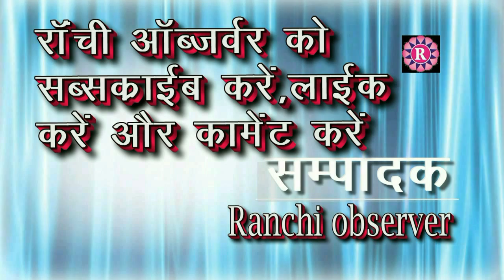Badkagaon भ्रष्टाचार की भेंट चढ़ी एक वर्ष से बंद पड़ी है जलमीनार , ग्रामीण पेयजल के लिए मोहताज।